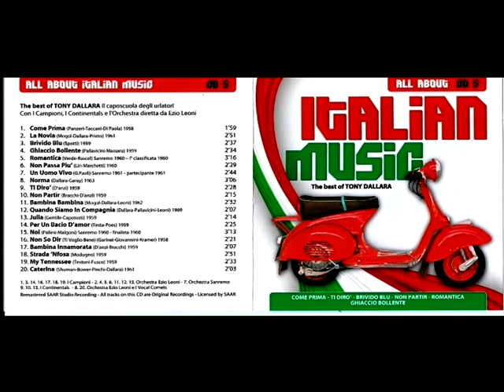DOMENICA 17 DICEMBRE 2023 - (ANTONIO LORUSSO) - GHIACCIO BOLLENTE - CANTA TONY DALLARA - DEL 1959 -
- DA CD -